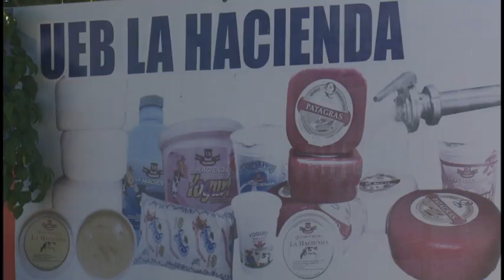Aniristas garantizan vitalidad tecnológica en Empresa de Productos Lácteos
El talento de los integrantes del movimiento de innovadores y racionalizadores de la Empresa de Productos Lácteos mantiene la vialidad de los procesos fabriles. La antigua tecnología recobra valor de uso  gracias a las innovaciones de un grupo de trabajadores.